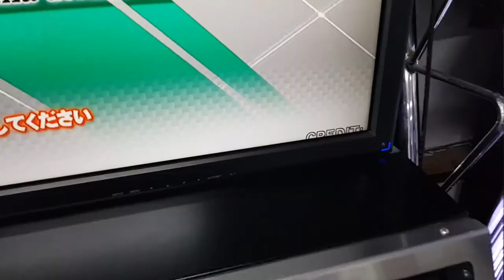투덱 1차 모니터 설정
LG-M4214C